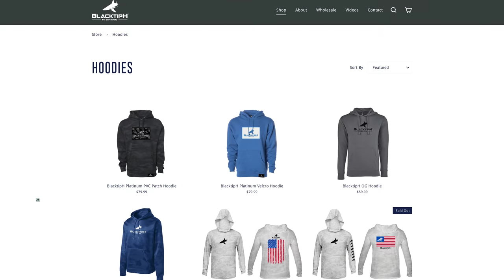MONSTER Catfish Fishing in Alabama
In this episode of BlacktipH, Jake and myself travel to Alabama to search for monster catfish on Pickwick Lake with Fish Alabama and Mike Mitchell from Southern Cats Guide Service. I caught the biggest catfish of my life, over 50lbs!!

▬▬▬▬▬▬▬ ABOUT BLACKTIPH ▬▬▬▬▬▬▬

▬▬▬▬▬▬▬ BLACKTIPH PRODUCTS ▬▬▬▬▬▬▬

▬▬▬▬▬▬▬ MUSIC SOURCES ▬▬▬▬▬▬▬

• Pond5
• Audio Jungle
• PremiumBeat

▬▬▬▬▬▬▬ PREVIOUS EPISODE ▬▬▬▬▬▬▬